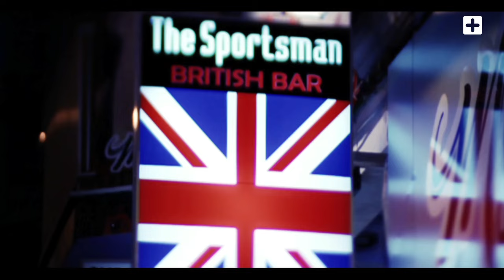Alex C. feat. Francisco - Love In The Morning (Official Video)